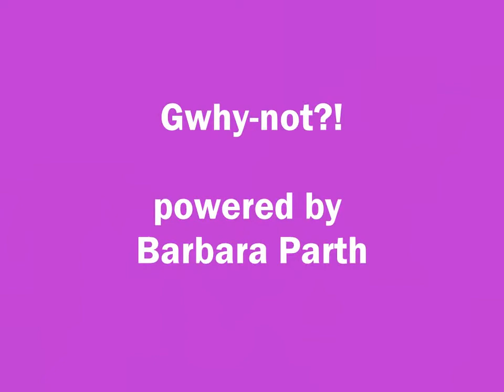Gwhy-not?! Mädels powered by Barbara Parth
Hier möchte ich mal meine  traditionellen Gwhy-not?! Mädels zusammen auftreten lassen.